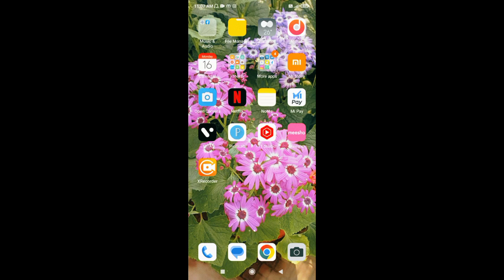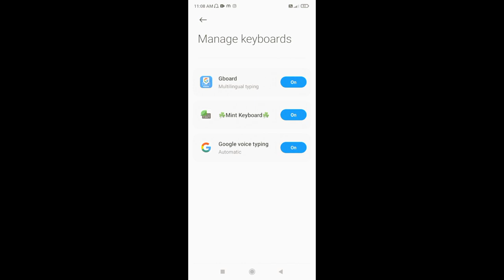How to change mobile keyboard mobile keyboard ko maikai change kagen @AchikKobor @Gabriel Sangma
How to change mobile keyboard mobile keyboard ko maikai change kagen @AchikKobor @GabrielSangma